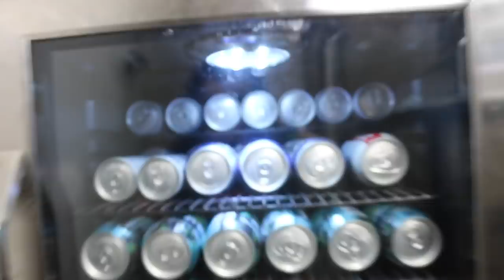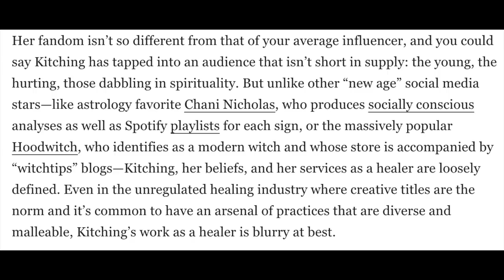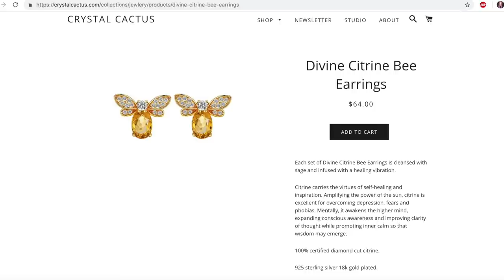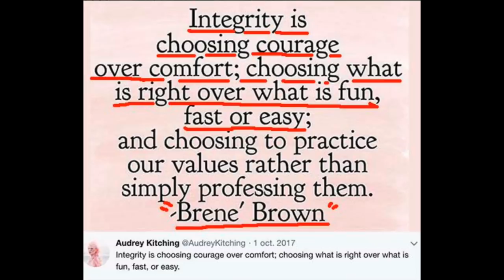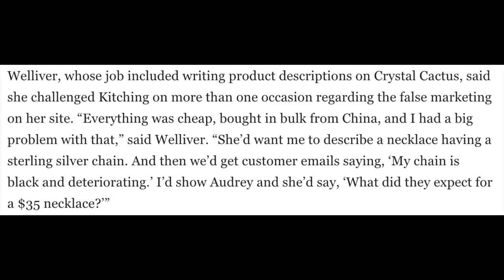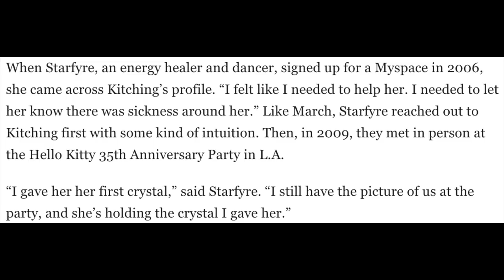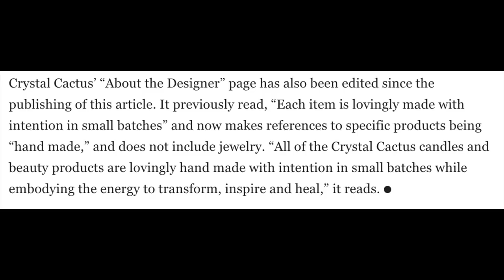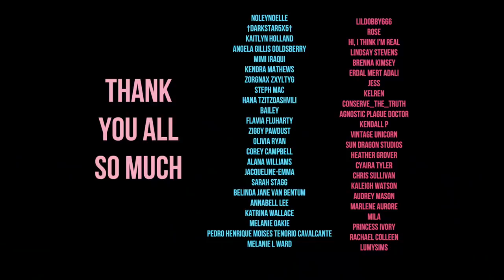Audrey Kitching - A fraud or healer? ft Newair Fridge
NewAir 126-Can Beverage Fridge | AB-1200X

Artists:

3.

Intro by SunBunz
Song by MK Ultra - Tears in the Rain
SunBunz Networks: